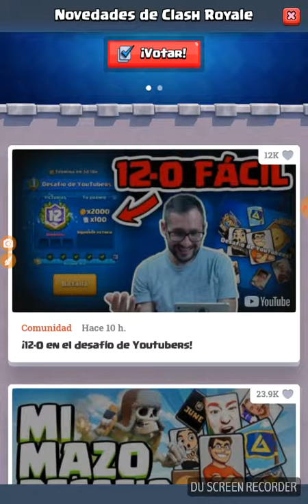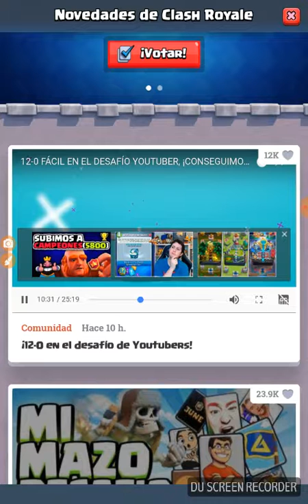Clash royale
Hola, como estan chicos subscribanse y delen like porfa 5 likes para mas juntos podemos hacer este canal crecer lets gooooo